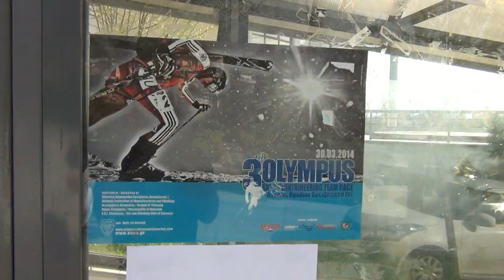3rd Olympus Mountaineering Ski Team Race